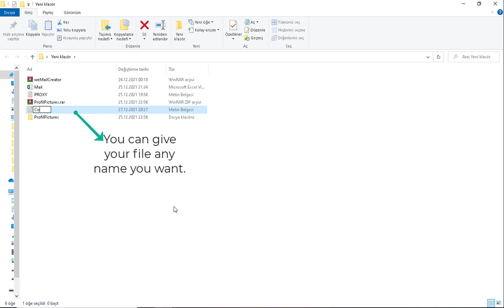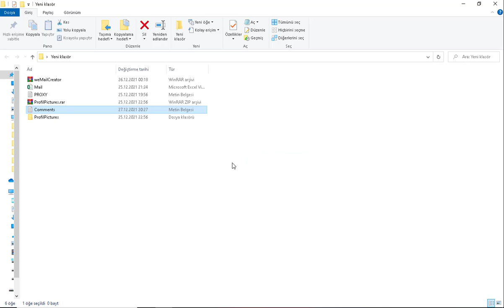weLive How to Add Comments?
weLive How to Add Comments? Steps to Add Comments to weLive